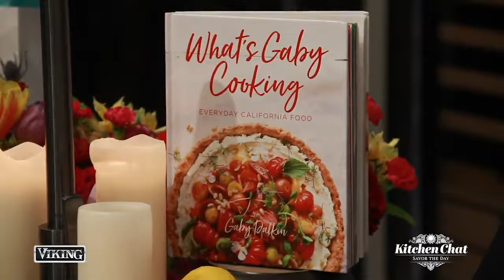The Viking Life: What's Gaby Cooking with Margaret McSweeney and Chef Jaime Laurita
Chef Jaime Laurita and Margaret McSweeney sit down with Gaby Dalkin for a Kitchen Chat in the Viking La Cornue Showroom in Chicago! They're discussing favorite foods, cooking for celebrites and Gaby's cookbook, What's Gaby Cooking: Everyday California Food!